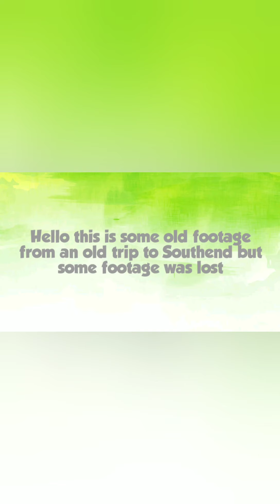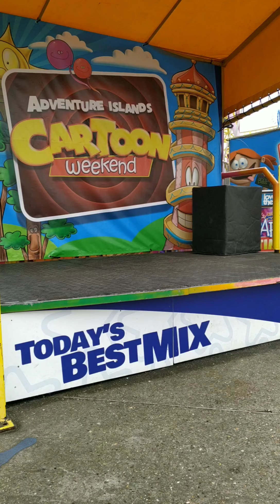Old trip to Southend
Sadly some footage was lost.